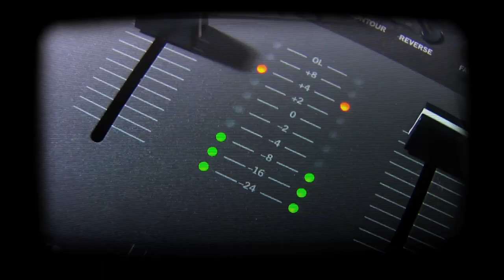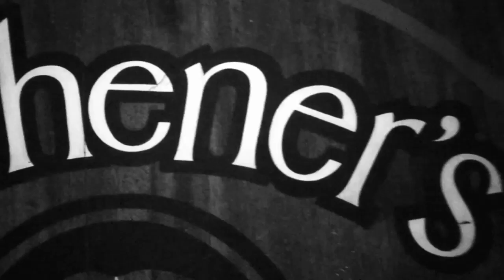Spindle Mag Feat. Purple Park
A music exchange done between South Africa and Switzerland.
DJ Pacman and TheDawn spent time in Cape Town South Africa
working on a DJ/Band concept alongside Andre Swartz and DJ Hamma. The name of this collaboration is called 'Purple Park'
created by DJ Hamma.

This is what went down...

Beats by Thedawn

Spindle Mag/Crew